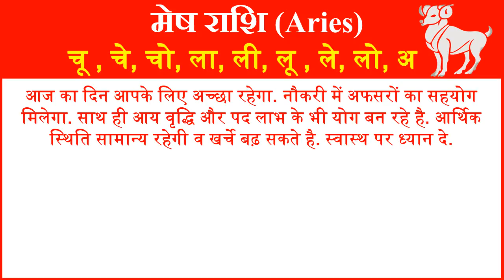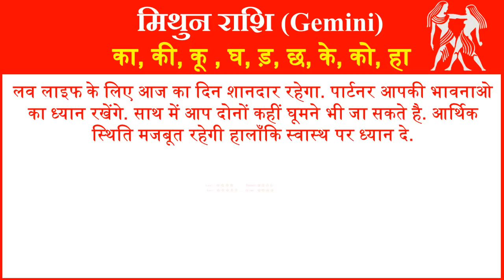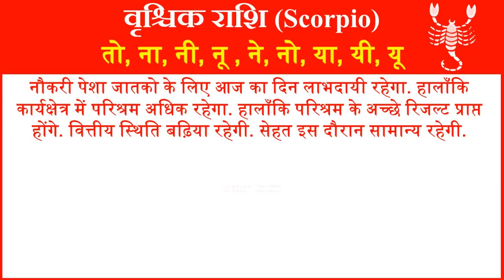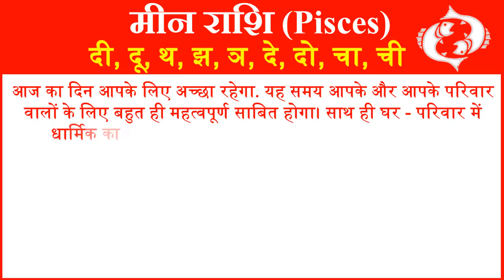Aaj ka Rashifal Today Horoscope in Hindi Daily राशिफल 21 नवंबर 2018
आज हम आपको 21 नवंबर 2018 का राशिफल हिंदी में बताने जा रहे है यहां पर आप सभी 12 राशियों का दैनिक राशिफल जान सकते है. तो आईये जानते है सभी 12 राशियों के लिए 21 नवंबर 2018 आज का राशिफल (21 November ka Rashifal) कैसा रहेगा.